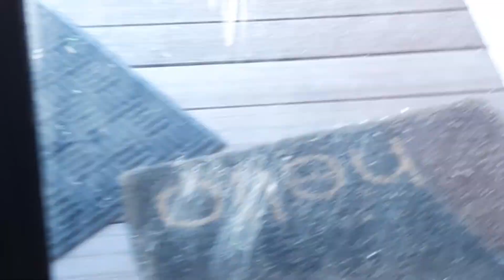Bikes. Drones. Puppy's. And Swimming.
Vlog 8- We lost a drone and found some puppy's

and